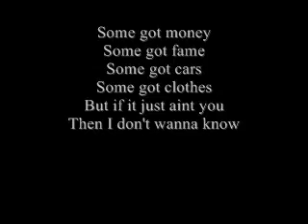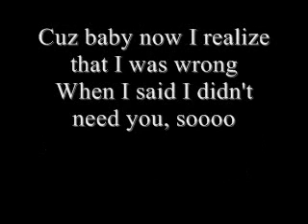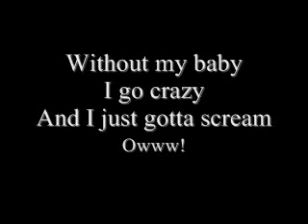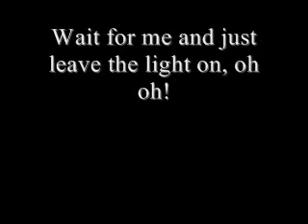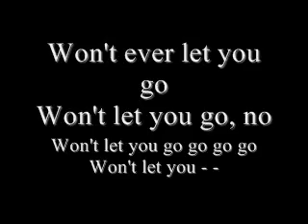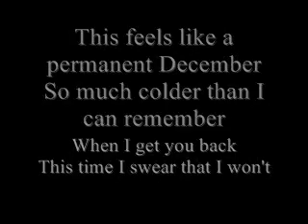Miley Cyrus Permanet December (With Lyrics)